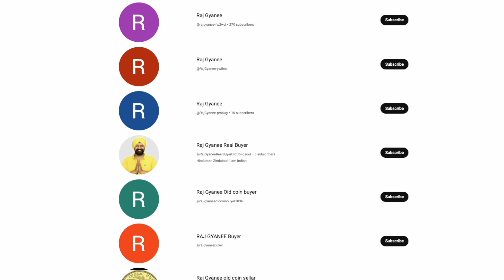Rajgyanee Contact number |💯% real number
Dosto aapko mujhse baat karni ho too upr di gayi link par click kare or book kare apna call .